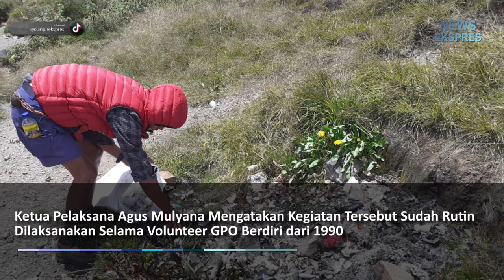Relawan Kumpulkan Setengah Ton Sampah l News Ekspres